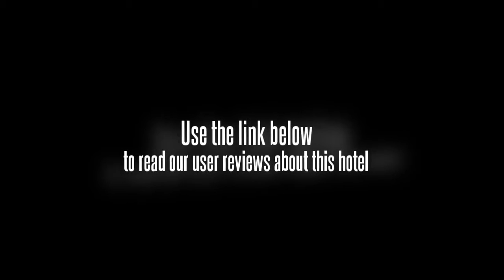Congwen Hotel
The Congwen Hotel (Congwen Jiudian) is within walking distance of Hong Kong New World Department Store and two lakes. The Wuchang Railway Station is a ten-minute drive away while a 40-minute drive sees guests to Wuhan Tianhe Airport.